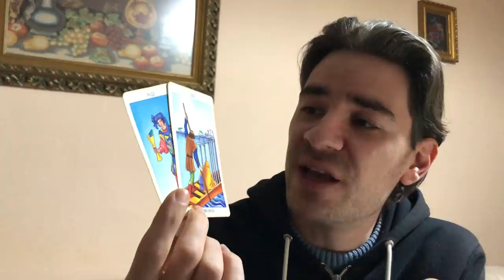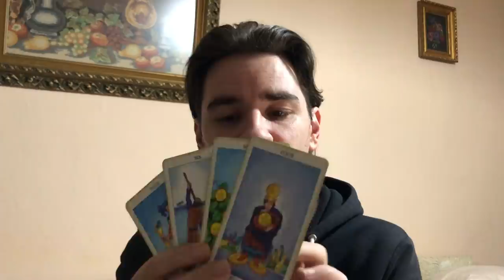LEO! THEY LOVE YOU AND WANT YOU AND WANT YOUR LOVE BUT.. Leo Weekly Tarot Reading March 18-24 2019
LEO! THEY LOVE YOU AND WANT YOU AND WANT YOUR LOVE BUT.. Leo Weekly Tarot Reading March 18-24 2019 MASSIVELY REDUCED SLASHED PRICES on Personal Readings at my